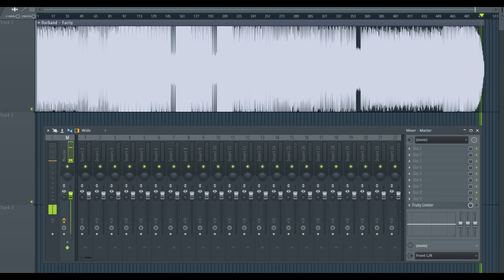Ourband - Fairly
This is a sequence of various short tracks at a tempo of 90 bpm. The drums are of course composed in FL.